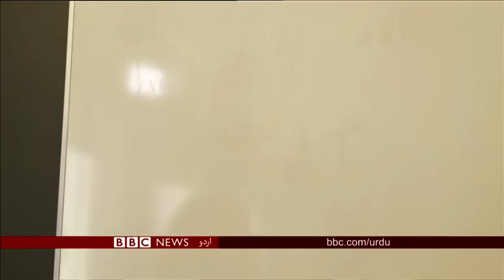بی بی سی اردو سیربین 7 مئ 2019